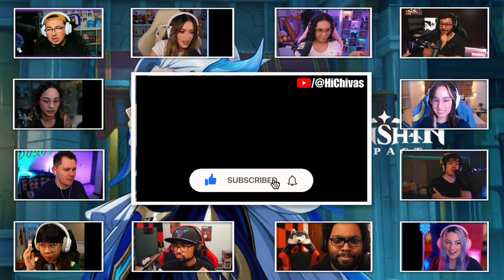Character Demo - "Neuvillette: Font of All Waters" | Genshin Impact Reaction Mashup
Neuvillette Trailer Reaction Mashup

Version 4.1 "To the Stars Shining in the Depth" Trailer - Genshin Impact Reaction Mashup
Girls React to Neuvillette Character Teaser | Genshin Impact Reaction Mashup